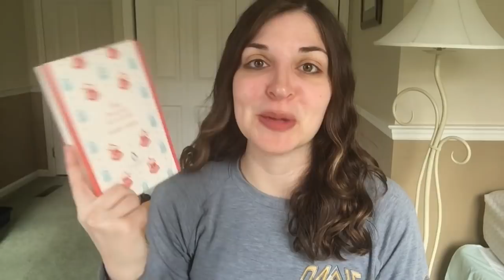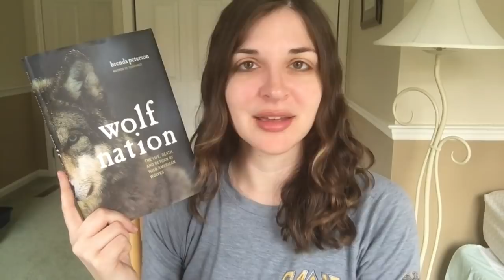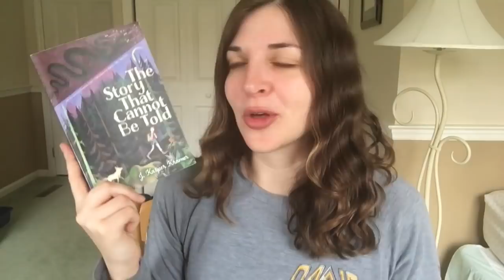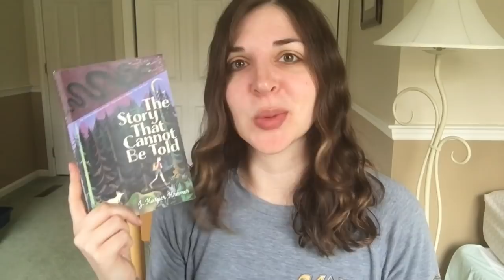Life Chat & Some Books I Guess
Books Mentioned:
-Bloodlands: Europe Between Hitler and Stalin by Timothy Snyder
-The Portrait of a Lady by Henry James
-Wolf Nation: The Life, Death, & Return of Wild American Wolves by Brenda Peterson
-The Story That Cannot Be Told by J. Kasper Kramer
-The Last Wish by Andrzej Sapkowski
-Sword of Destiny by Andrzej Sapkowski
-Blood of Elves by Andrzej Sapkowski